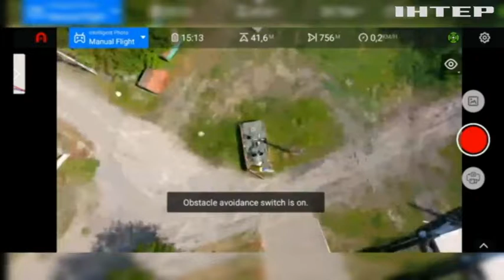Як київські студенти використовують одноразові електронні сигарети для виробництва дронів